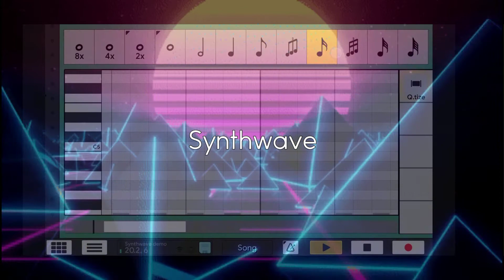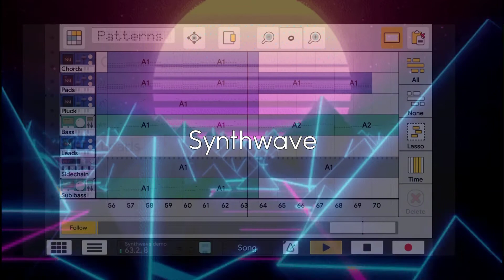Caustic 3 Synthwave | with project DL